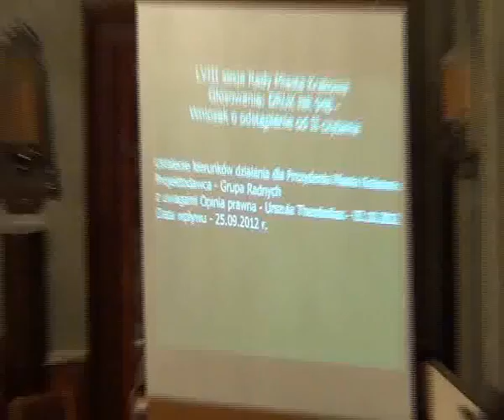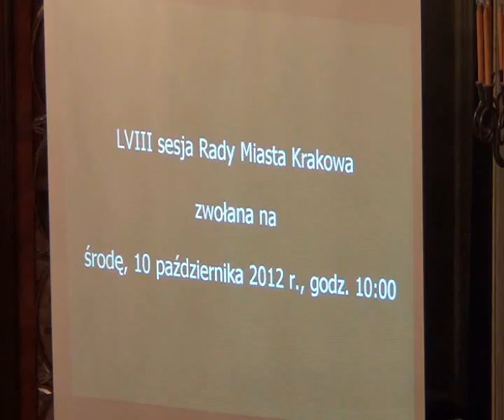RMK_10-10-2012_56 ws analizy i przygotowania nowych obwodów szkół gimnazjalnych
Ustalenie kierunków działania dla Prezydenta Miasta Krakowa polegających na dokonaniu analizy istniejących obwodów gimnazjalnych i przygotowaniu nowych obwodów gimnazjalnych